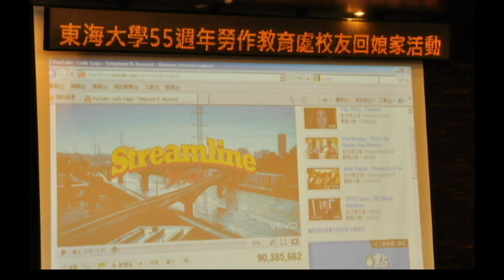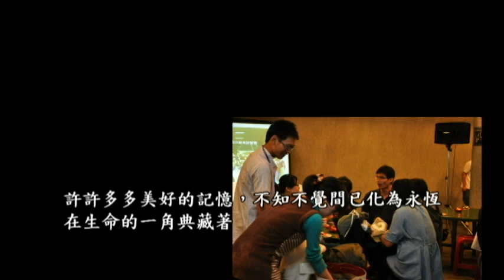55周年回娘家完成版.avi